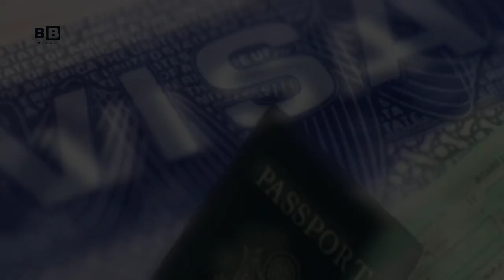Franyeli Rodríguez; Futbolista VENEZOLANA cruzó la SELVA del DARIÉN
🔴Nada Fácil; "No importa la situación que te toque hay personas peores que nosotros" fue parte de lo expresado por la futbolista durante su trascurrir con el objetivo de llegar a EEUU por un mejor porvenir.